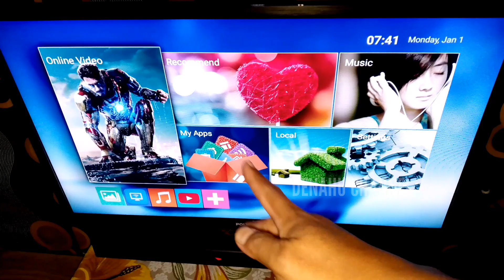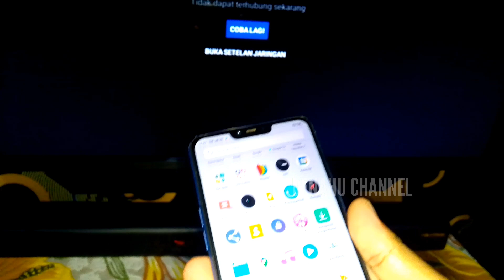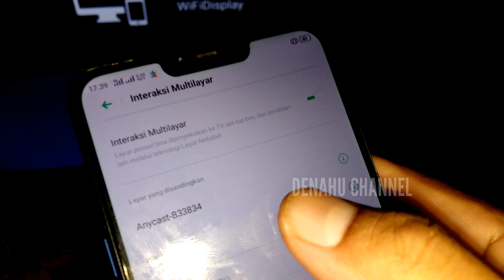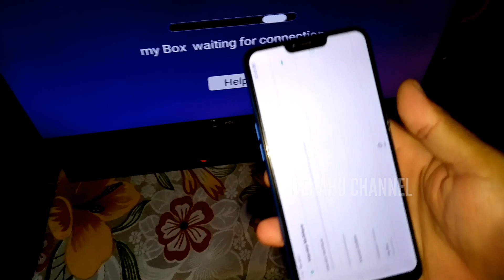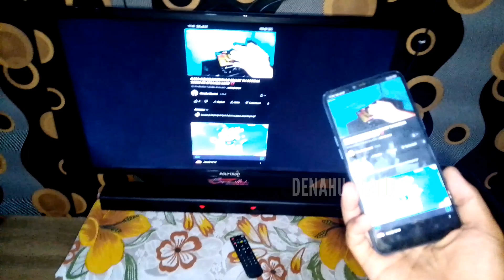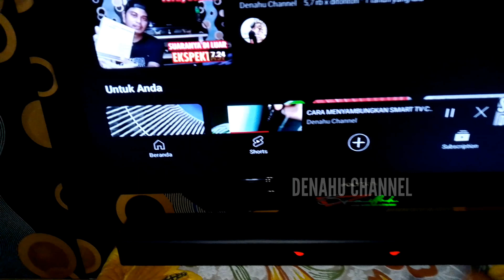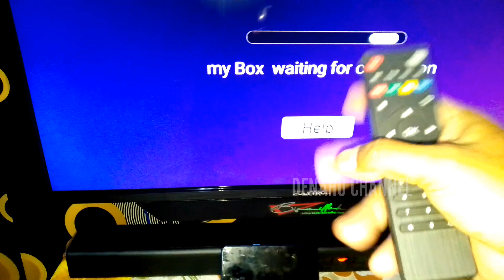CARA MENGATASI YOUTUBE ERROR/TIDAK BISA NONTON YOUTUBE DI ANDROID TV BOX⁉️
Selamat datang di Denahu Channel,
di video kali ini saya akan share lagi dari seputaran android tv box, yaitu cara mengatasi YouTube error di android tv box,dengan cara ini YouTube jadi lancar lagi, selamat mencoba,semoga bermanfaat,,,